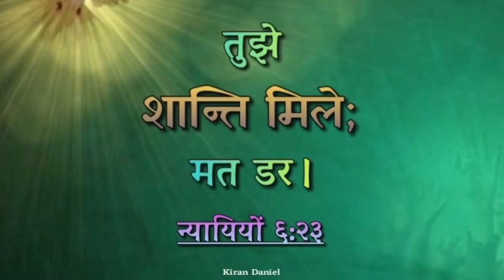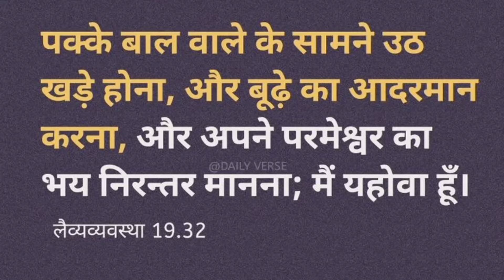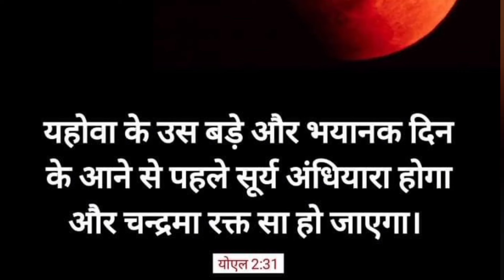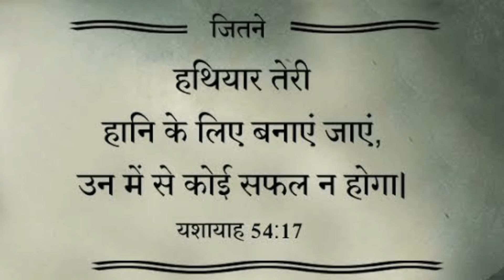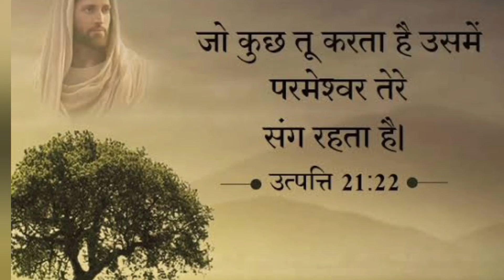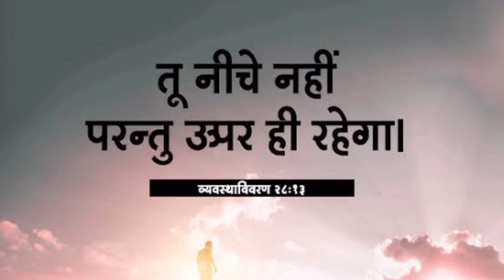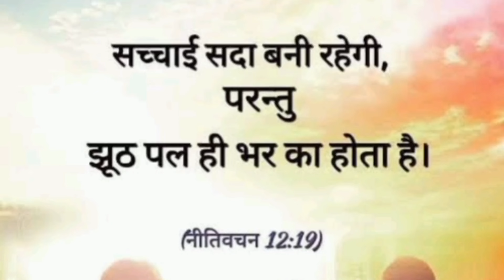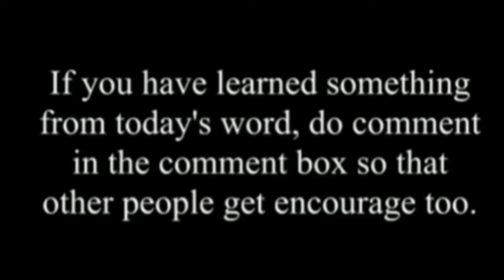हम मसीह में क्यो बढ़ नहीं पा रहे II Bro. Suraj Premani II New Hope II